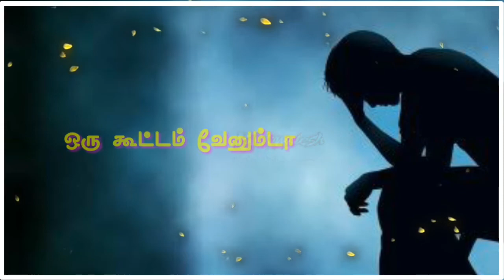Enakkunu than porantha 😣😣😣Whatsapp status